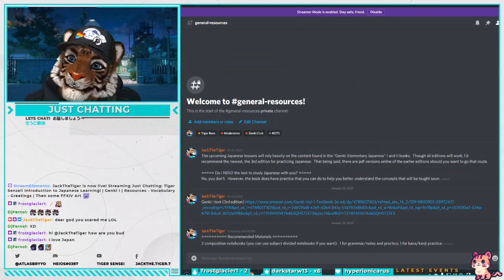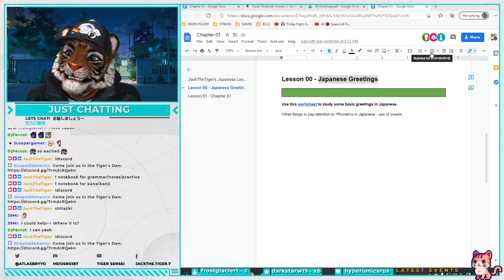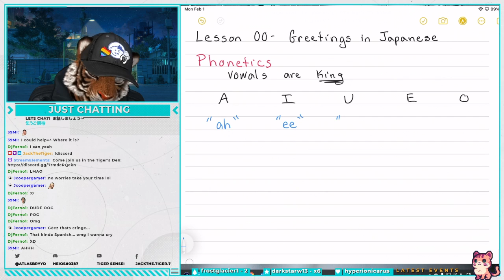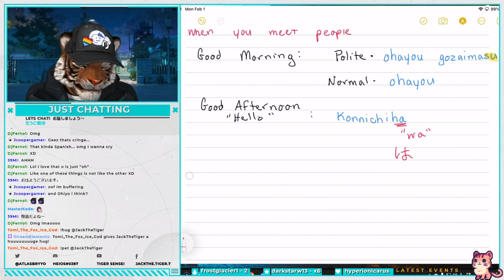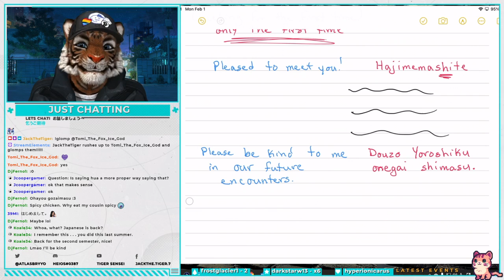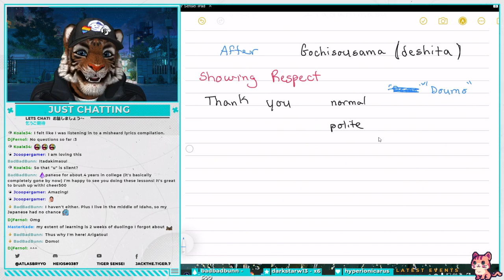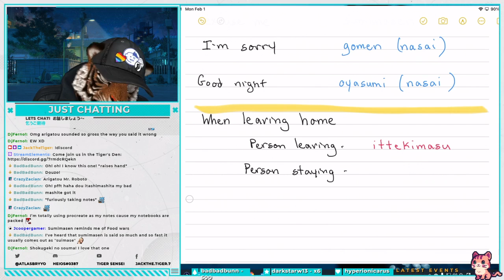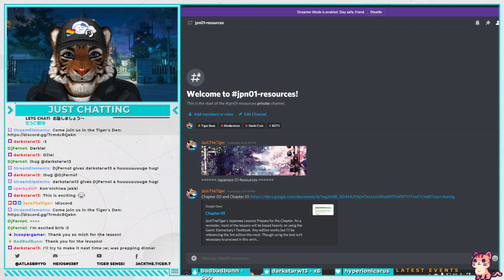Session 01 Tiger Sensei! Introduction to Japanese Learning!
Japanese Greetings
Vocabulary Introduction
Discord Resources